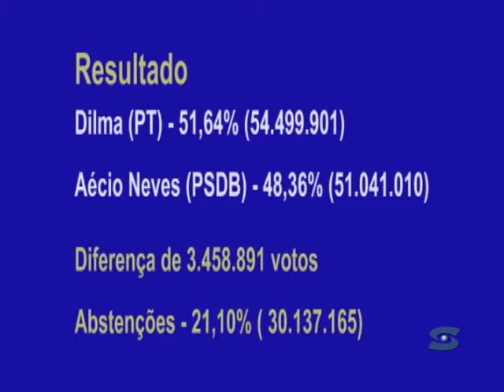Segundo turno foi tranquilo em Carmo do Rio Claro